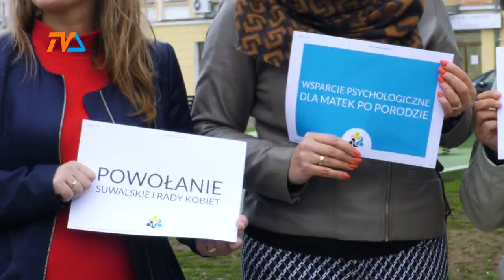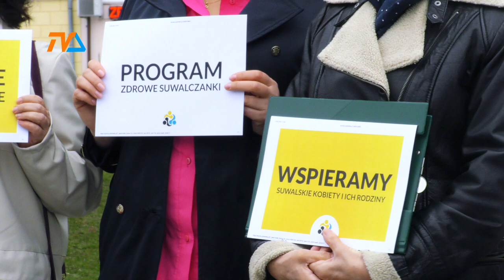O co panie zawalczą w nowej radzie? |TV SUWAŁKI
Szereg przedstawicielek płci pięknej ma każdy z komitetów biorących udział w wyborczym wyścigu. Wśród 31 kandydujących do rady miejskiej z komitetu stworzonego wokół walczącego o reelekcję prezydenta Suwałk kobiet jest 14. Jednak żadna z nich nie otwiera listy w ani jednym okręgu wyborczym. To nie przeszkodziło im w wykreowaniu programu adresowanego do pozostałych mieszkanek Suwałk.